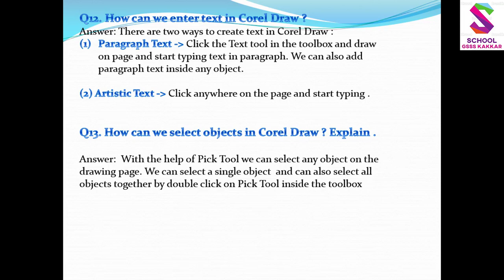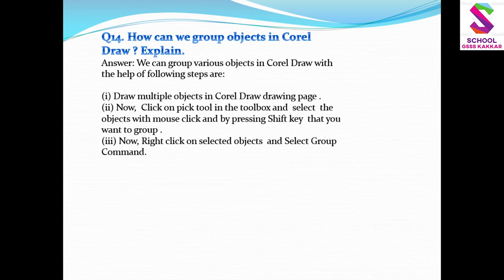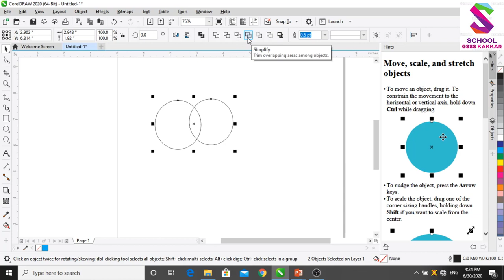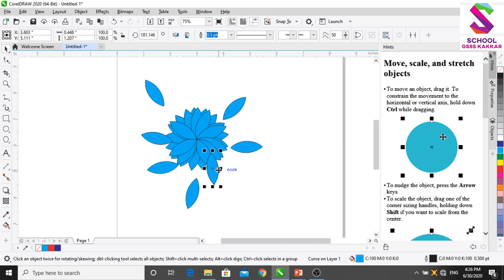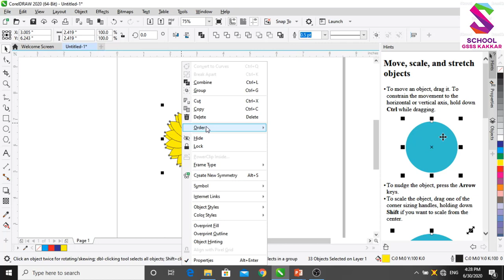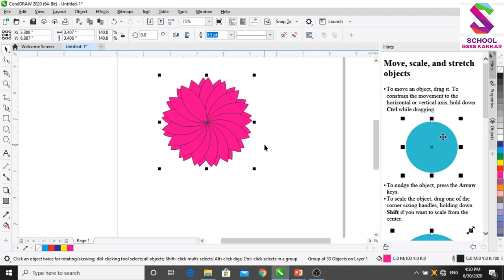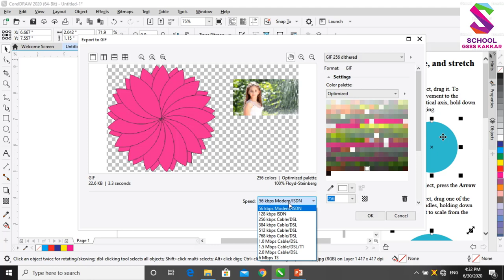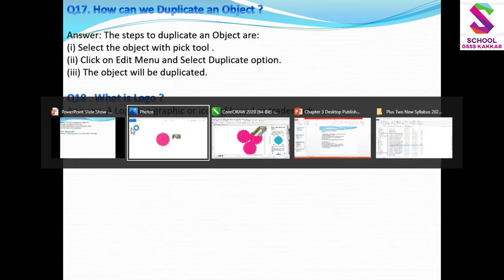CS +2 Corel Draw Last Questions